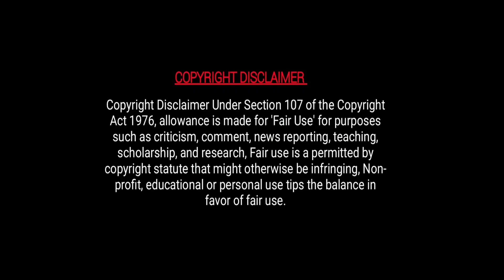[02] Ko One Returns (2012) || Taiwanese drama explained in hindi